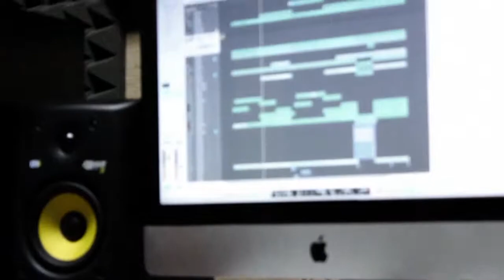Andre Mieux - Cour De Cassation (Behind The Scenes)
For the album, "Cour De Cassation".  Available Now!

Official behind the scenes video by Andre Mieux performing Cour De Cassation. 2014 Mainstream Music / XLP